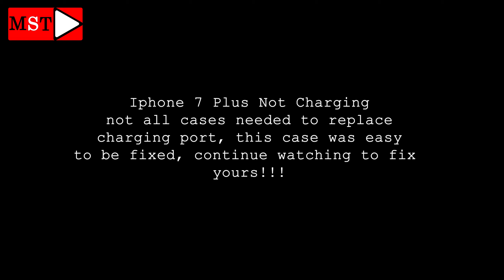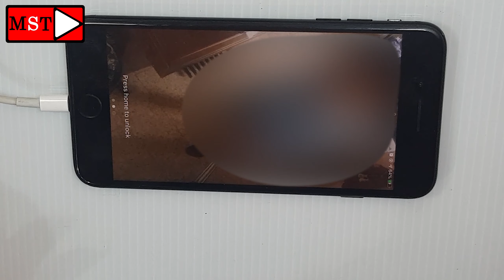iPhone 7 Plus Not Charging | The Easiest Way To Fix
MST
how to fix any iPhone you have with few minutes and tools, easy steps easy solution, continue watching ,,,